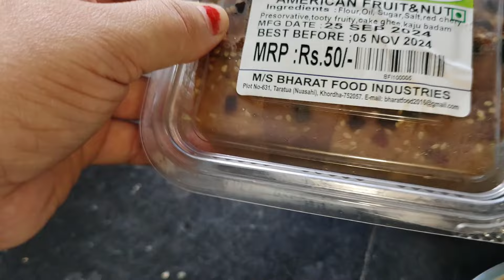ନୁଆଁ ହେଇକରି ଜେନ୍‌ ମାନେ YouTube channel ଖୁଲିଛନ୍ ଆଜି ମୋର୍ ଭିଡିଓ ଦେଖିକରି କିଛି ଜାନି ପାରବେVlog 362🧑🏻‍🦰